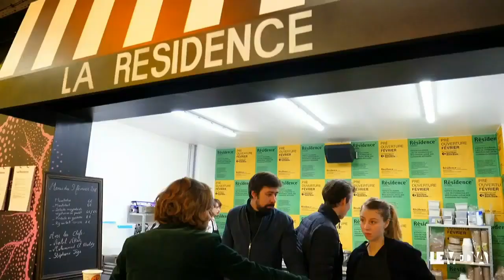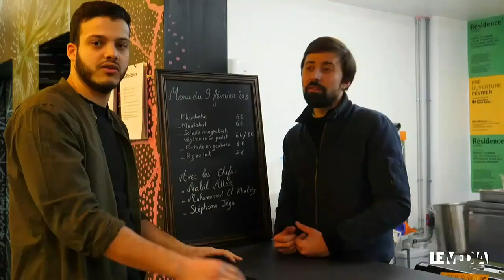TOP CHEFS SANS FRONTIÈRES | LA FABRIQUE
Yanis Mhamdi est allé au Ground Control (Paris) où l'association Refugee Food Fest prend le pari de n'engager que des chefs réfugiés en cuisine !